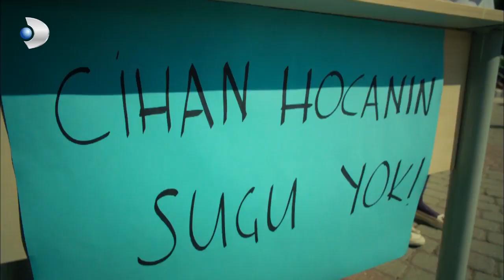Zeynep İmza Kampanyası Başlattı! - Güneşi Beklerken 5. Bölüm